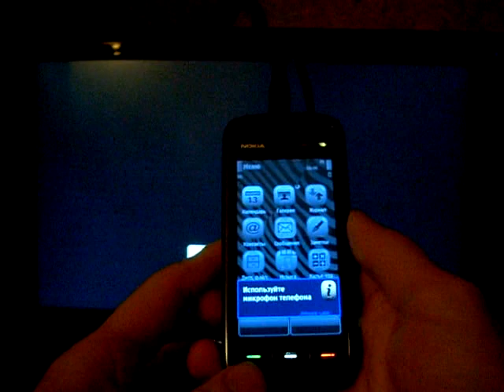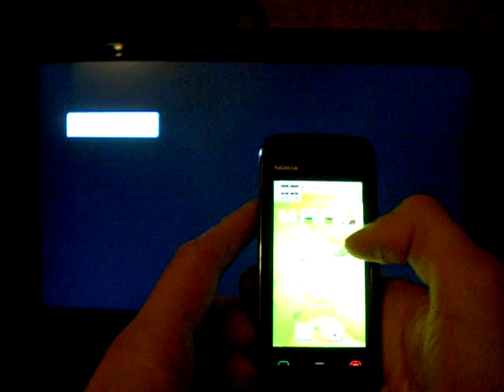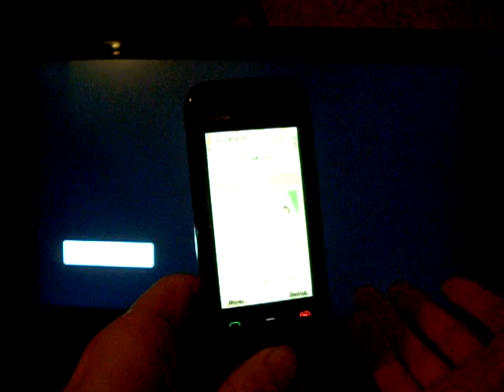Nokia 5800 vs Nokia 5530. ТВ-выход.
По слухам, сейчас Nokia 5530 тоже может подключаться к ТВ. Лично проверить не могу, так как нет 5530 в наличии.